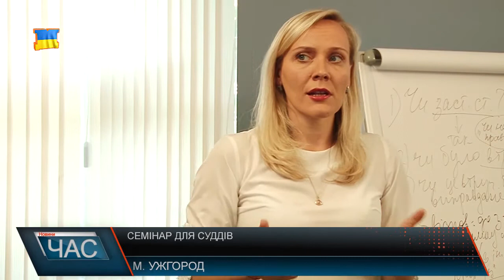Семінар для суддів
З цієї нагоди в обласному центрі Закарпаття зібрались судді місцевих загальних та апеляційних судів так званого Західного регіону. Всі разом впродовж двох днів були учасниками семінару, темою якого й стали основні права людини, прописані у Конвенції.Під час семінару фахівці Національної школи суддів провели лекційні заняття, які супроводжувались жвавими дискусіями між самими суддями та стосувались основних положень Конвенції з прав людини. Такий семінар на Закарпатті проводиться вже вп’яте. Його організатори відмічають важливість їх проведення, адже саме положення Конвенції з прав людини є основним пріоритетом для суддів при здійсненні ними правосуддя. Під час роботи семінару учасники також мали нагоду побачити документальний фільм про роботу Європейського суду з прав людини. Ініціаторами його створення виступили самі представники європейської інституції.